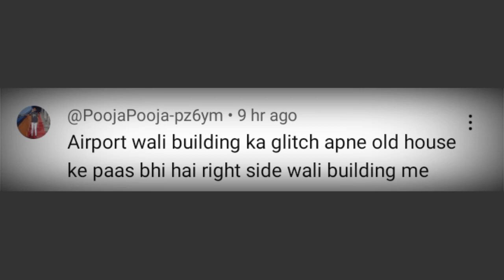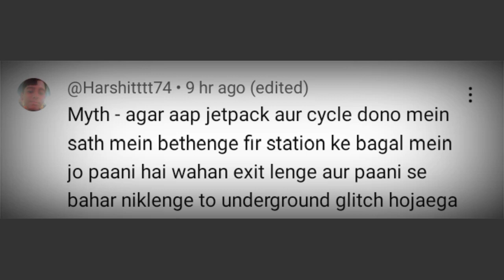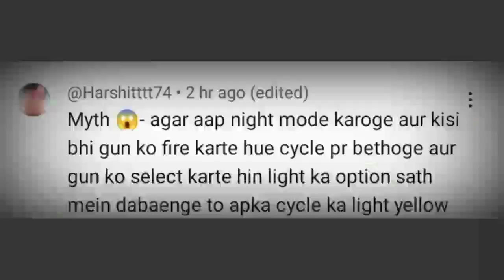JAIL In Indian Bike Driving | 3D Top 5 Miths-mithbuster38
Great SA